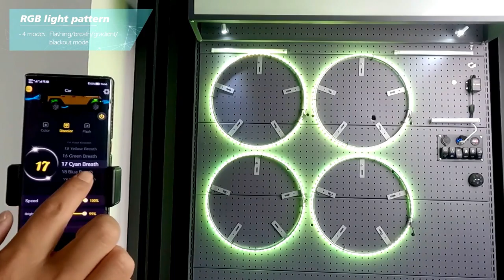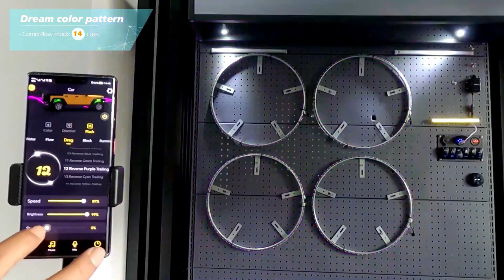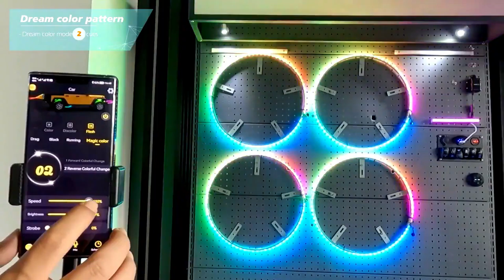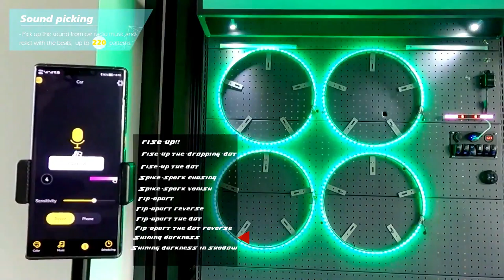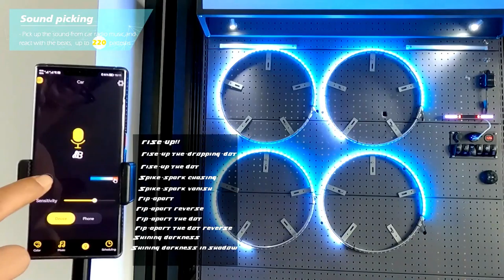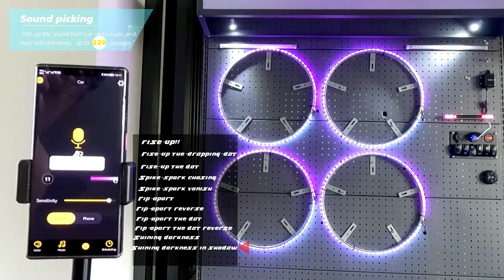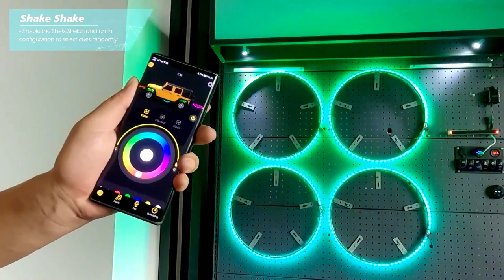LuminShack wheel ring lights APP function demostration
LuminShack wheel ring lights got sophisticated fucntions including color DIY through APP, it has basic RGB light features and advanced DREAM color features, you got more than 500 light patterns there must be your favorite patterns inside.
functions
- Basic color GUI
- RGB light pattern
- Dream color pattern
- Brake padddle sensing
- Music beat sync
- Sound pickup, which is my favorite
- ShakeShake, to randomly switch the patterns/cues
- Schedule turn ON/OFF